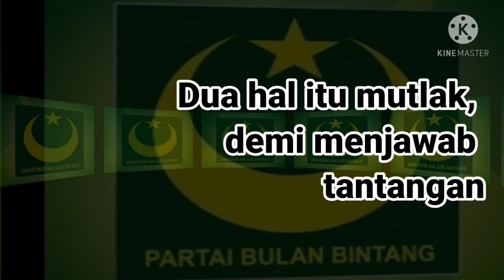Partai Bulan Bintang Tahun 2024 Berjaya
Dua perbaikan infrastuktur kepartaian harus dilakukan. Pertama kaderisasi, kedua branding partai. Hal itu demi menjawab tantangan.

Demikian dikatakan Afriyansyah Noer, saat menghadiri acara Rapat Koordinasi dan Konsolidasi antar Ketua DPW dan DPC PBB se Provinsi Riau, di Hotel Grand Central, Sabtu (20/2/21) malam.

Ditegaskannya, jika infrastuktur kepartaian itu berhasil dilakukan, sangat mungkin partai besutan Prof Dr Yusril Ihza Mahendra itu berada dibarisan partai besar.

Keberadaan Dewan Pimpinan Cabang (DPC) ditingkat kabupaten kota, harus kuat. Disebut pondasi partai, karena DPC menjadi barometer partai.***(mokhtiar)